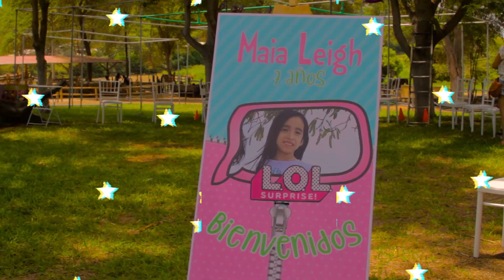EL CUMPLEAÑOS DE MAIA LEIGH 2022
MAIA LEIGH
Cumplió años